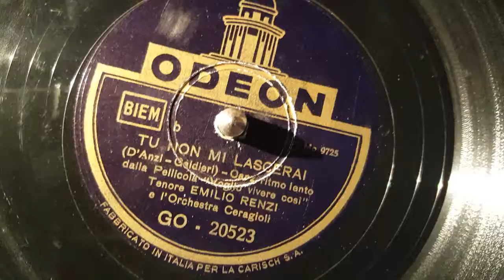emilio renzi - tu non mi lascerai - 78 giri